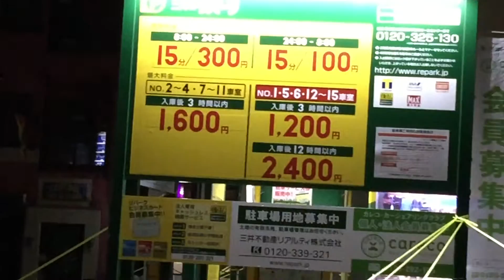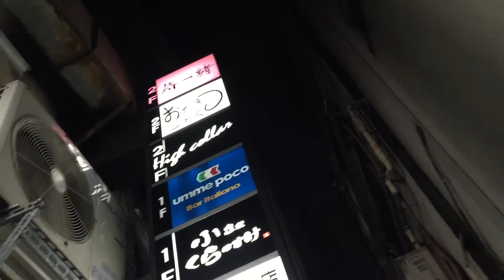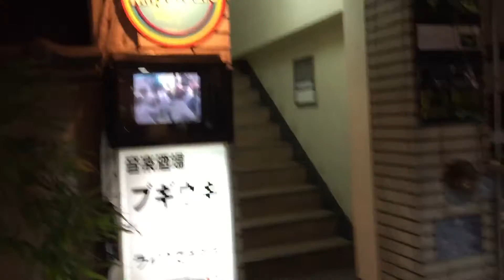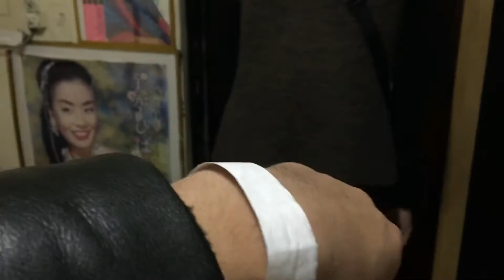Night walking around parties in Ginza, Tokyo, Japan.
Night clubbing at Ginza.

Enjoy your virtual trip.